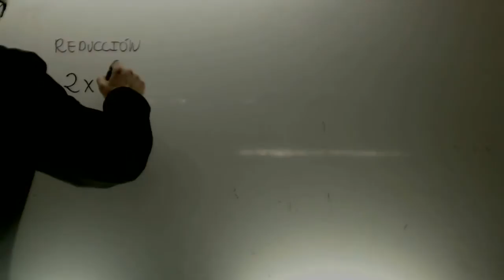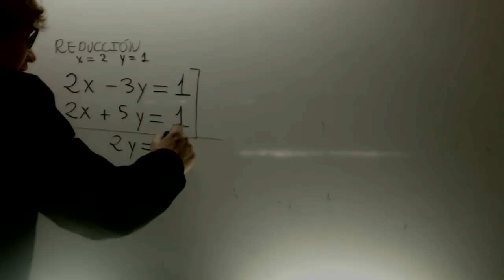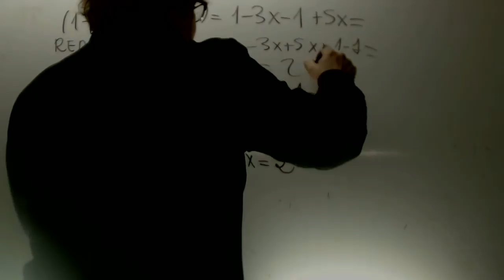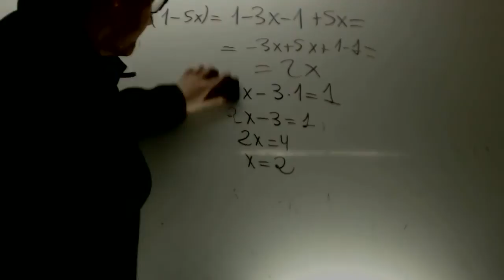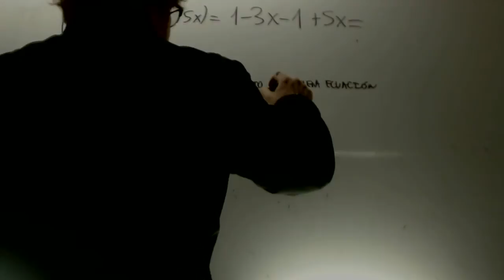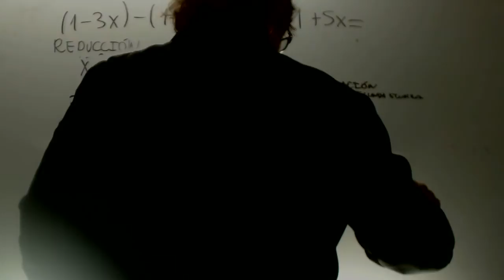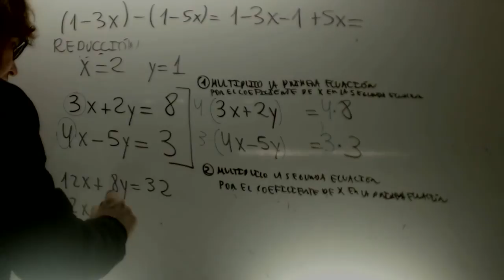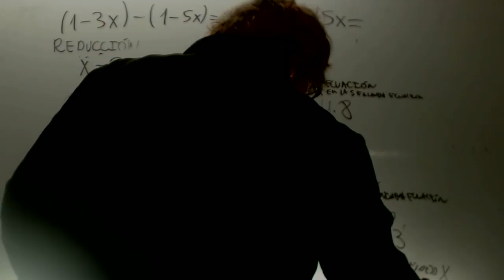Reduccion Sistemas de ecuaciones Matematicas 3 ESO Academia Usero Estepona